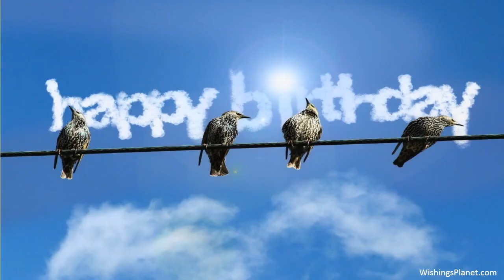Happy Birthday to Johanna